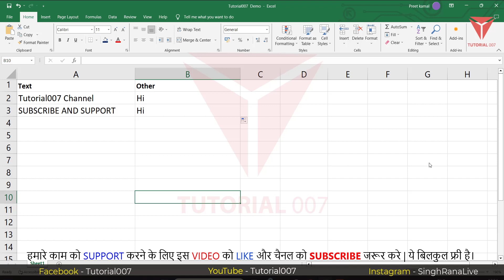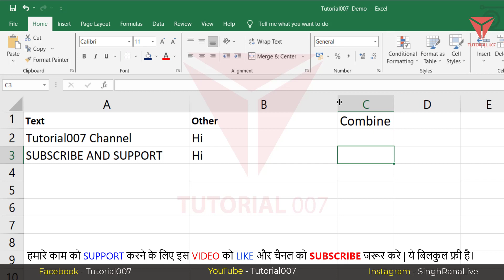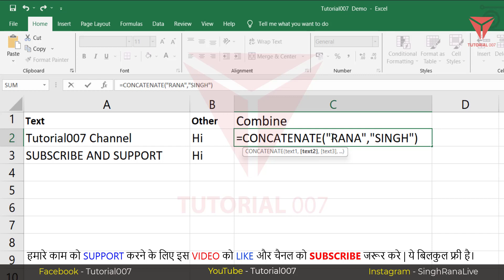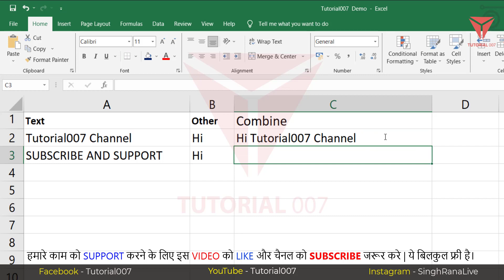CONCATENATE Function in Microsoft Excel | Part - 35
Welcome to Tutorial007 and in this video, we will learn about CONCATENATE() function with example and also will see how we can merge join two or more string/text into one in Microsoft Excel.

Topic Covered:
Combine text from two or more cells into one cell
How do you create a CONCATENATE function in Excel?
How do I CONCATENATE columns in Excel?
How do you CONCATENATE cells in Excel with a space?
Is CONCATENATE a text function in Excel?
What is CONCATENATE formula?
What is the formula CONCATENATE sheet?
What is the shortcut for CONCATENATE?
How do I combine two names in Excel?
How do I combine 3 cells in Excel?

concatenate formula
excel concatenate multiple cells
opposite of concatenate in excel
concatenate in excel with comma
concatenate in excel with space
excel concatenate with delimiter
concatenate numbers in excel
excel concatenate multiple cells with comma